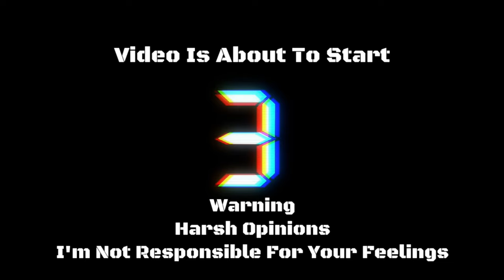GCurse Reacts To DSP Interviews Tolomeo! Derich IP Segment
I feel that any content creator has a moral obligation to protect their community. The fact that it took Phil Burnell's income being threatened to finally "ban"* a pedophile says a lot about his character and how important he views the safety of his viewers.

* I put "ban" in quotations because I refuse to think that Derich IP is banned.